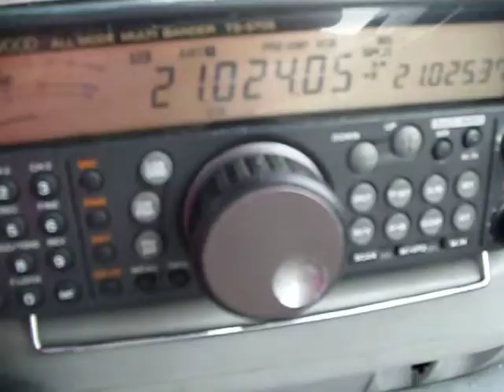K4M DX Ped 15m CW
This image was recorded in about 03UTC on October 14, 2009.
15mBAND　CW
The receiving location is from Tokyo on the north side to about 200 miles.
The antenna used is MOBILE-WHIPE ANT of about seven feet in the total length.